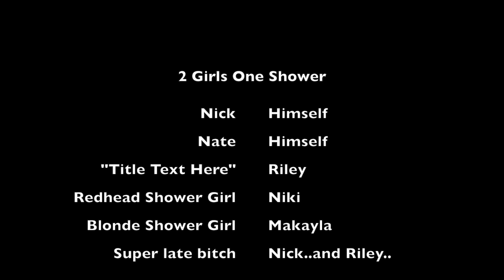MaydayRiot Films - 2 Girls One Shower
Been a long time since we released a video, so here it is! Enjoy!